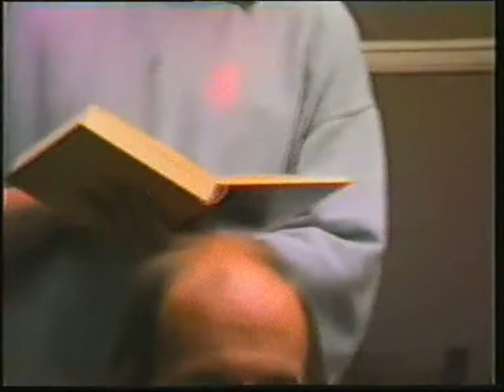9a Nickersberg 1988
Schullandheim 9a Rennbuckel 1988
mit Frau Huber und Herrn Böhm
Laufzeit: 36:19